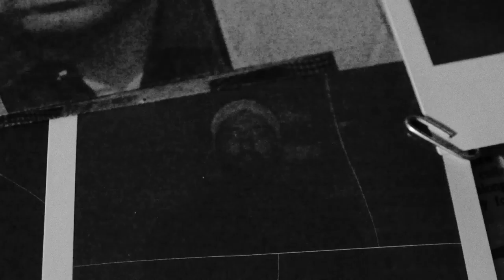Film Sprint: Spy Film by Chaos Jello Visions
Team Chaos Jello Visions, led by John Arvanitis created "KM Ultra," a Spy movie with elements of film noir and science fiction.